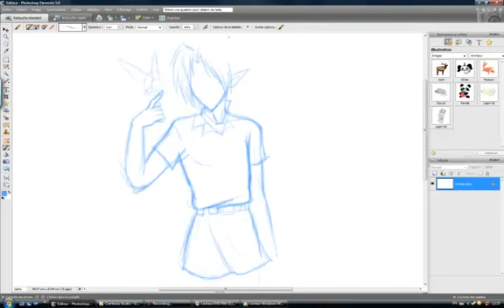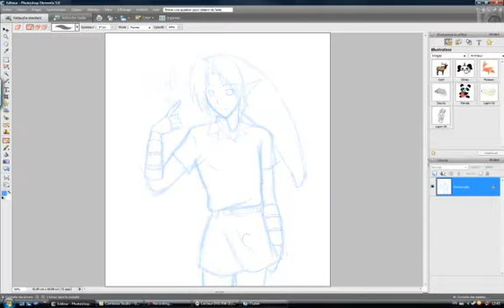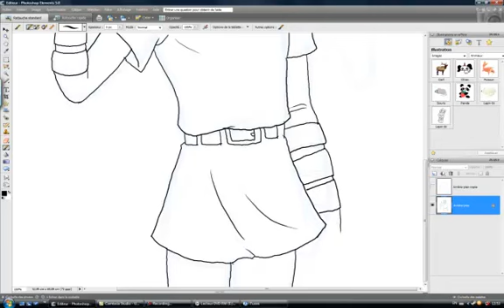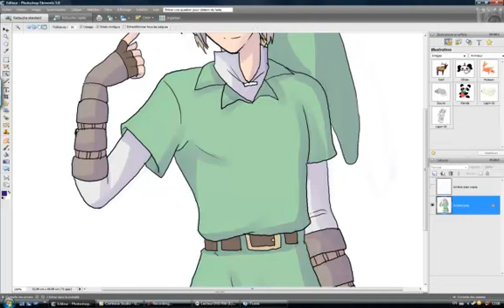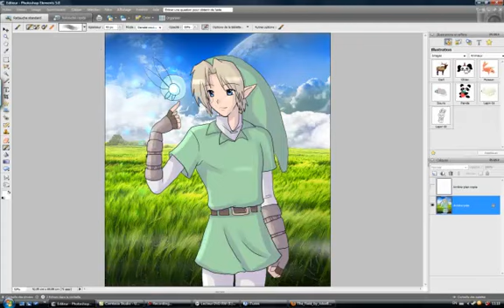How I draw Link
here's another video of me drawing Link
It's not my best one, but it's still good